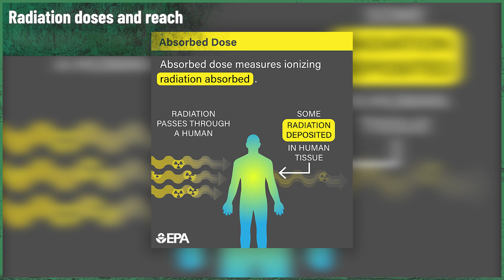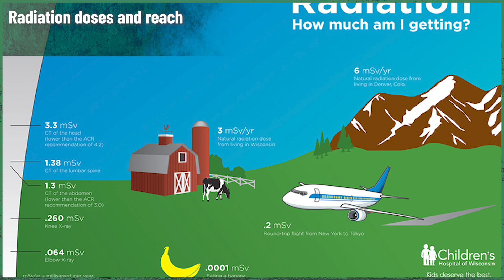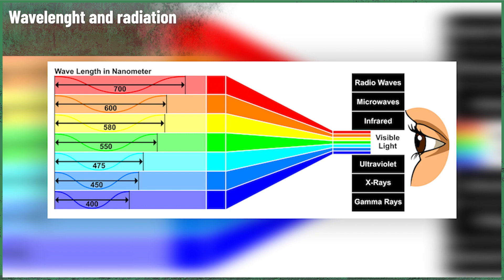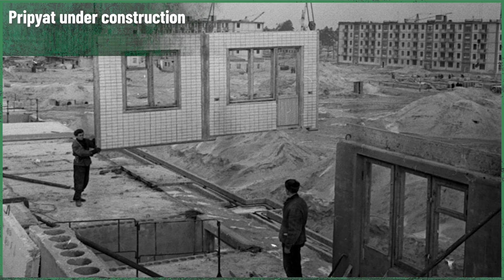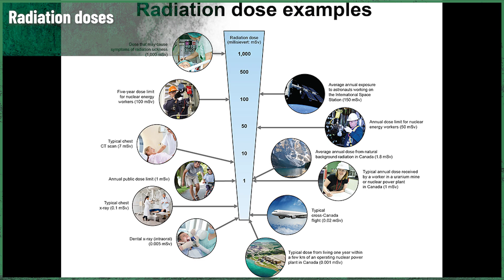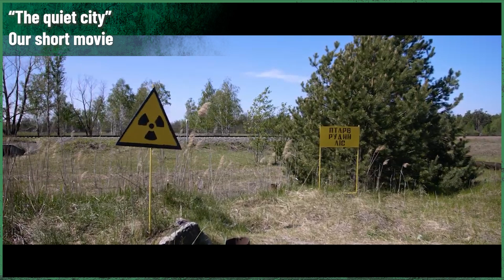The Hidden Crisis - Chernobyl Disaster Impact PART 3 ||| Chernobyl Stories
In this video, we examine the long-term effects suffered by the brave liquidators who cleaned up after the Chernobyl disaster.

From immediate radiation sickness to lasting health impacts like cancer and cardiovascular disease, these workers faced unparalleled dangers. We’ll discuss how radiation exposure influenced DNA mutations and the political perspectives on their health crisis—both from the Soviet Union and Western viewpoints. Learn how these events reshaped public health policy and research for decades to come.